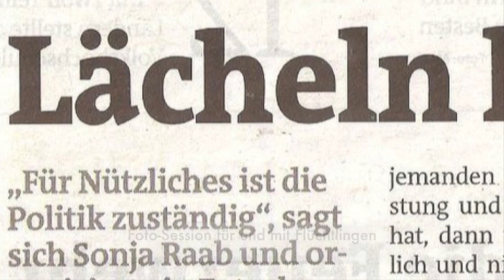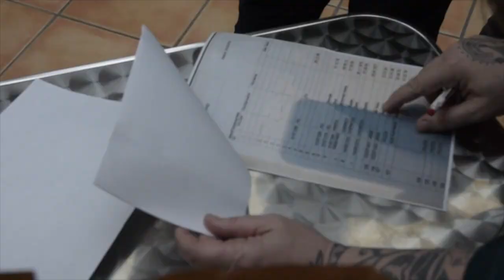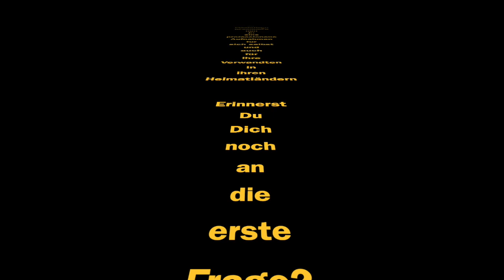Fotosession Opponitz 2020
Sonja Raab, Oliver Gratzer - Fotosession mit Flüchtlingen in Opponitz